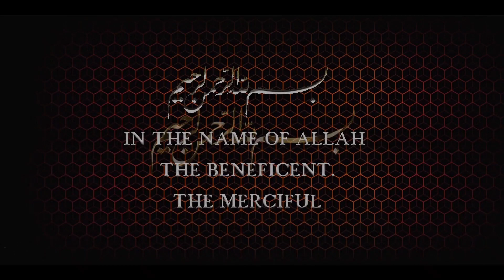Mayyat Nahlane walon se kya kahti hai ?